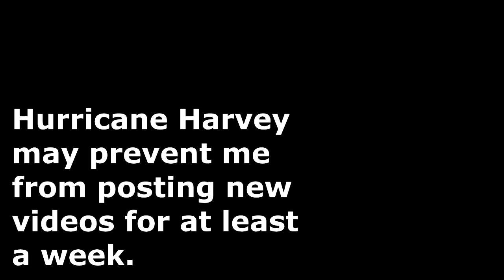A FEW BASS FROM UNDER THE BRIDGE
Gear used in most videos:
Slim Senkos
Ugly Stik GX2
Daiwa Revros Reel